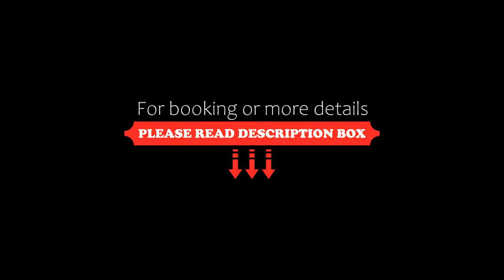OYO 30462 Hotel Ivy, New Delhi, India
About Property:
Featuring a shared lounge, OYO 30462 Hotel Ivy is located in New Delhi in the Delhi NCR region, 10 km from Qutub Minar and 13 km from Rashtrapati Bhavan. All rooms feature a TV with cable channels and a private bathroom. The accommodation provides a 24-hour front desk and room service for guests.
At the hotel, every room is fitted with a wardrobe.
A continental breakfast is available daily at OYO 30462 Hotel Ivy.
Gandhi Smriti is 13 km from the accommodation, while Gurudwara...
Property Type: Hotel
Address: Road No. 2, Near Hotel Aeroporto, Block B, Mahipalpur Village, Delhi, Mahipalpur, 123456 New Delhi, India
Searching For
1. OYO 30462 Hotel Ivy - New Delhi - India
2. OYO 30462 Hotel Ivy - New Delhi - India Address
3. OYO 30462 Hotel Ivy - New Delhi - India Rooms
4. OYO 30462 Hotel Ivy - New Delhi - India Amenities
5. OYO 30462 Hotel Ivy - New Delhi - India Offers and Deals
Audio Credit:
Track Title: Subway Dreams
Artist: Dan Henig